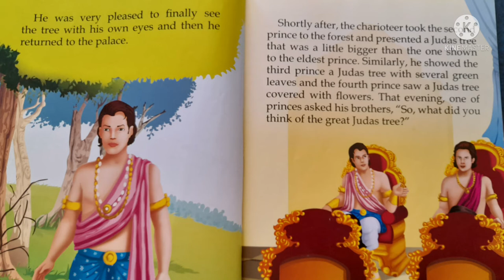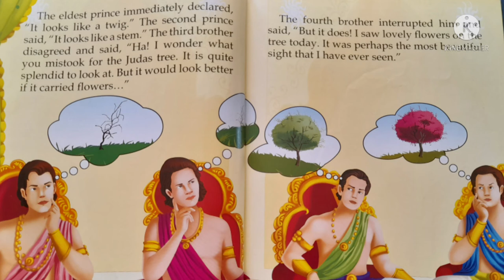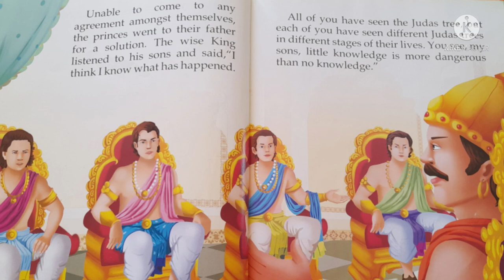Jataka Tales/The Judas Tree/Episode - 1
Jataka Tales/The Judas Tree/Episode - 1/Stories of love/kindness/ duty/ generosity/ wisdom